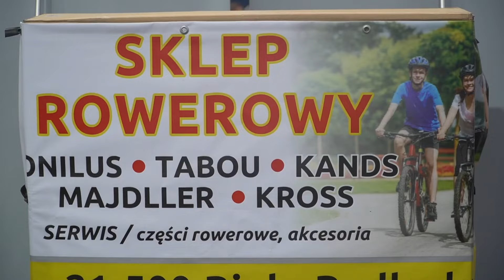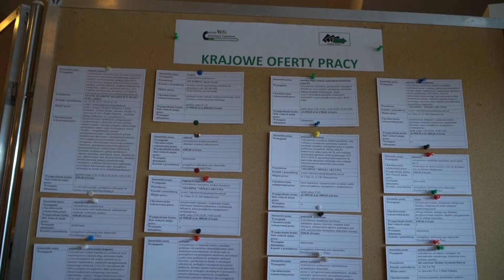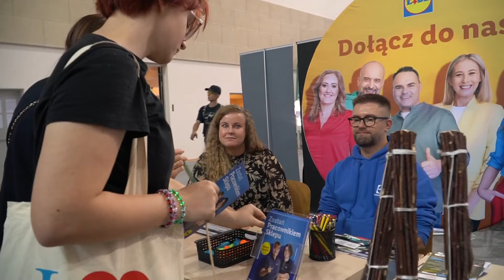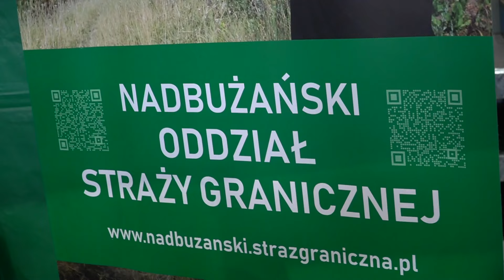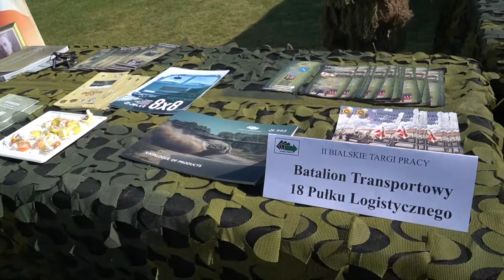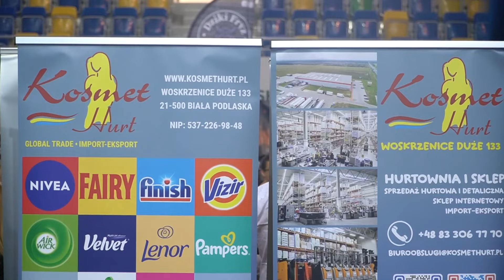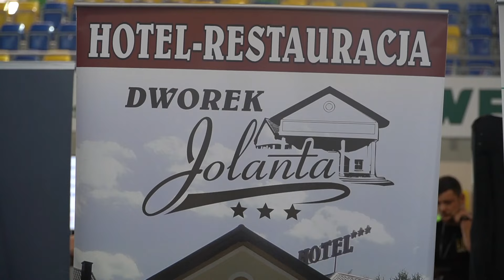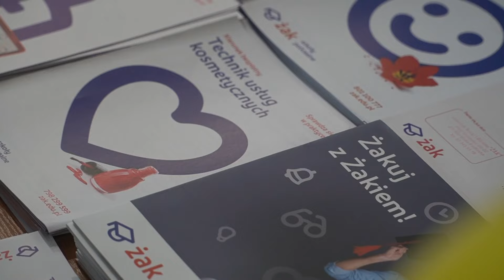II Bialskie Targi Pracy w Białej Podlaskiej